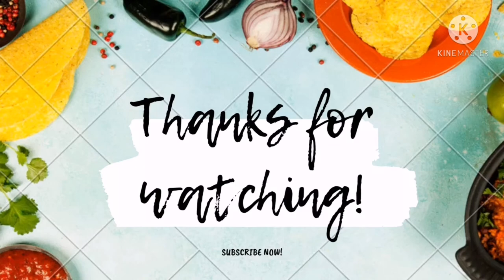Chicken grill//mercy ng bicol sa kuwait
My mukbang today is ready to eat. I buy in nearby restaurant. The best and my favorite grill restaurant.